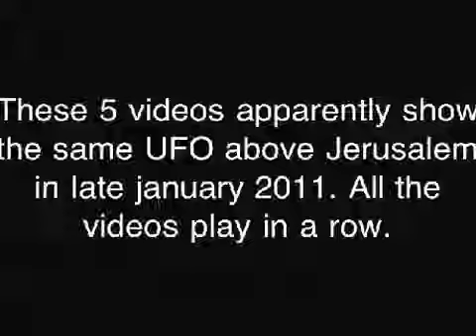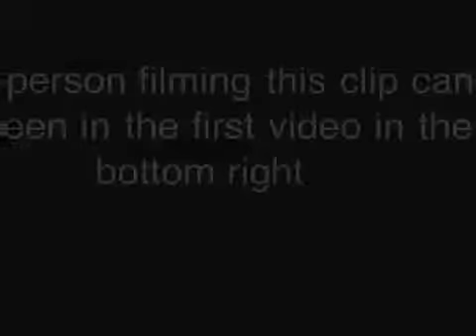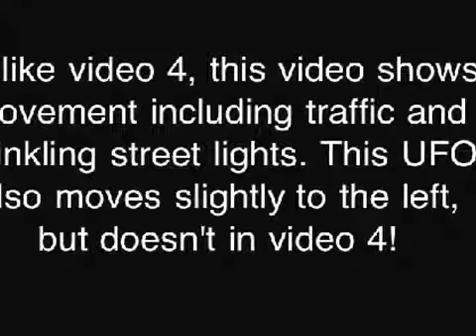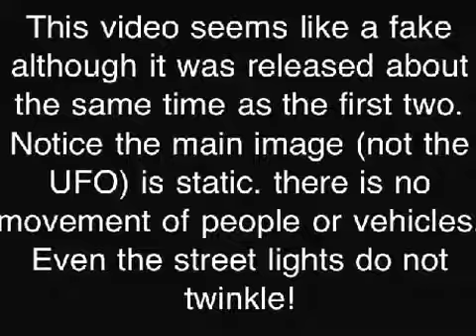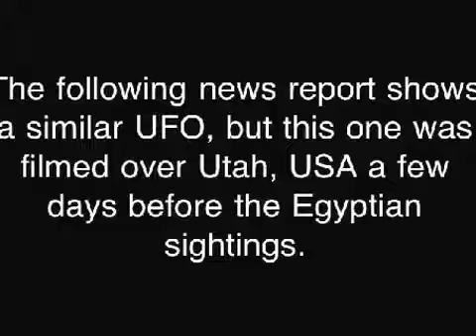JERUSALEM EXPERIENCES REAL UFO ATTACKS, UFOs Filmed From 5 Different Angles Youtube video